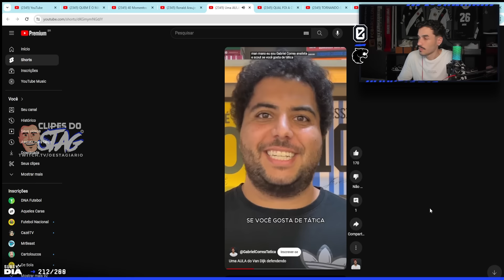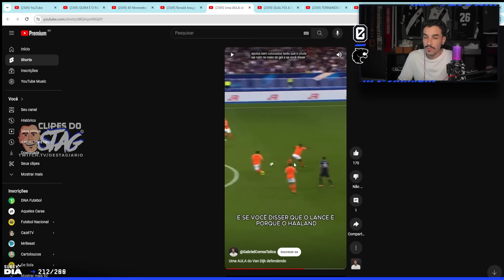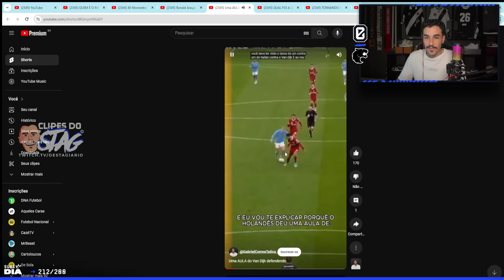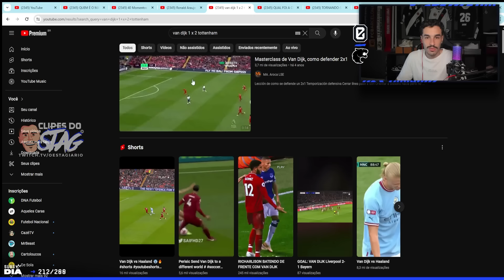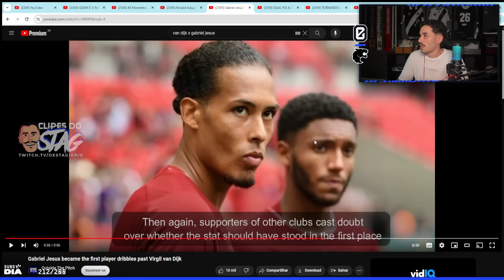STAG REAGE: VAN DJIK DANDO AULAS DE COMO MARCAR NO 1X1! | Clipes do Stag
Salve, família!

Twitter e Instagram do editor: @pedrofariah7